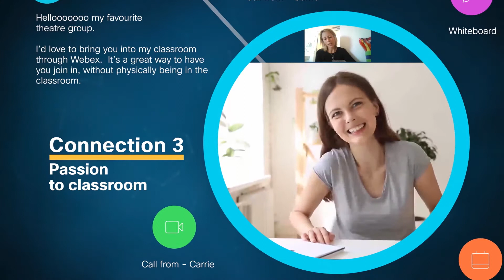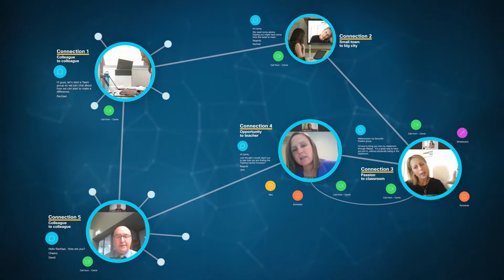Teachers enhance education for their students with Webex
The Victorian Government is connecting 1,600 schools, 44,000 teaching staff and 620,000 students on Webex.

The platform is used to deliver a quality virtual learning experiences for students
• Encourage collaborative learning and encouragement of team/project-based learning which prepares students for further study and work

• Support distance learning and allow remote schools that don't have specialist teachers (e.g. in languages and music) to access a comprehensive curriculum

• Facilitate virtual excursions and access cultural experiences not available to remote students, through Cisco's Digital Schools Network

• Support teacher and leader professional development and access to evidence-based expertise

Schools and higher education institutions are facing unprecedented need for virtual education.
Get Webex for your school or higher education institution for free